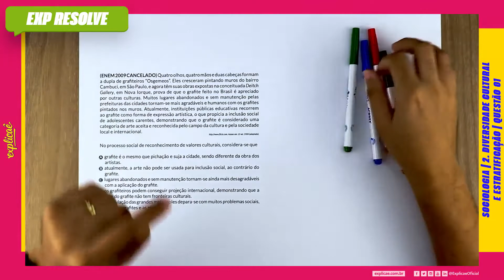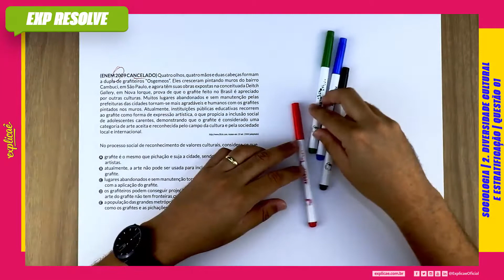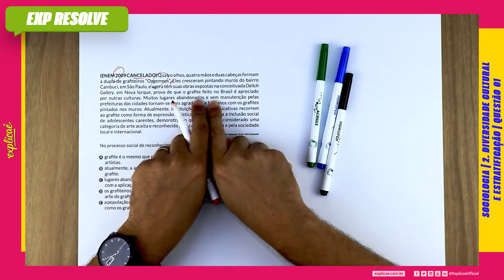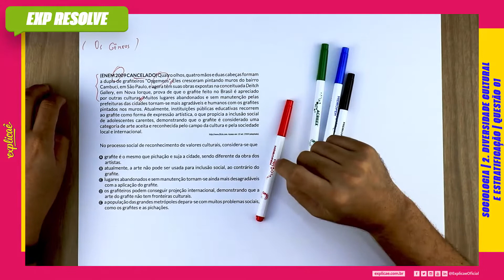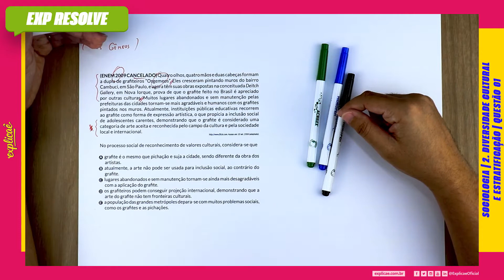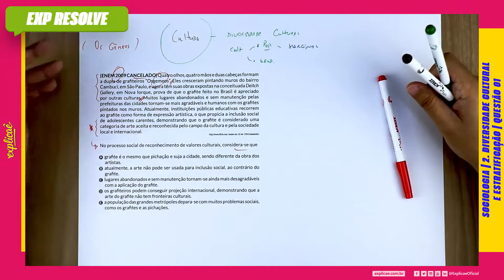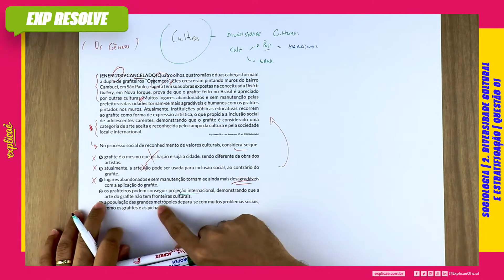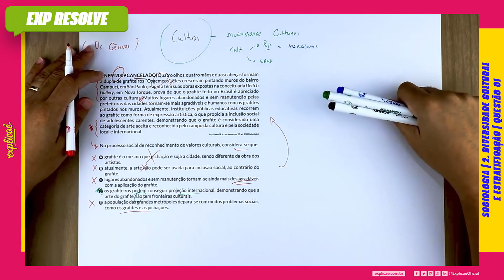QUATRO OLHOS, QUATRO MÃOS E DUAS CABEÇAS (...) | DIVERSIDADE CULTURAL E ESTRATIFICAÇÃO SOCIAL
ENEM 2018 1ª APLICAÇÃO: Questão 47

NO MANUAL DE SOBREVIVÊNCIA:

2. DIVERSIDADE CULTURAL E ESTRATIFICAÇÃO SOCIAL | QUESTÃO 01

No Explicaê Resolve de hoje, a profe Ashley trouxe uma questão da prova de Sociologia do ENEM 2009 CANCELADO que que traz o assunto Diversidade Cultural e Estratificação Social

(ENEM 2009 CANCELADO) Quatro olhos, quatro mãos e duas cabeças formam a dupla de grafiteiros “Osgemeos”. Eles cresceram pintando muros do bairro Cambuci, em São Paulo, e agora têm suas obras expostas na conceituada Deitch Gallery, em Nova Iorque, prova de que o grafite feito no Brasil é apreciado por outras culturas. Muitos lugares abandonados e sem manutenção pelas prefeituras das cidades tornam-se mais agradáveis e humanos com os grafites pintados nos muros. Atualmente, instituições públicas educativas recorrem ao grafite como forma de expressão artística, o que propicia a inclusão social de adolescentes carentes, demonstrando que o grafite é considerado uma categoria de arte aceita e reconhecida pelo campo da cultura e pela sociedade local e internacional.
Acesso em: 10 set. 2008 (adaptado).

No processo social de reconhecimento de valores culturais, considera-se que

a) grafite é o mesmo que pichação e suja a cidade, sendo diferente da obra dos artistas.
b) atualmente, a arte não pode ser usada para inclusão social, ao contrário do grafite.
c) lugares abandonados e sem manutenção tornam-se ainda mais desagradáveis com a aplicação do grafite.
d) os grafiteiros podem conseguir projeção internacional, demonstrando que a arte do grafite não tem fronteiras culturais.
e) a população das grandes metrópoles depara-se com muitos problemas sociais, como os grafites e as pichações.

Assista aulas de conteúdo desse assunto:
Assista outras aulas de resolução de questões desse assunto:
Baixe a apostila com o assunto teórico + questões de fixação:
Baixa a apostila com todas as questões do Enem desse assunto:
No nosso Blog Seguem mais conteúdos para aprofundar: